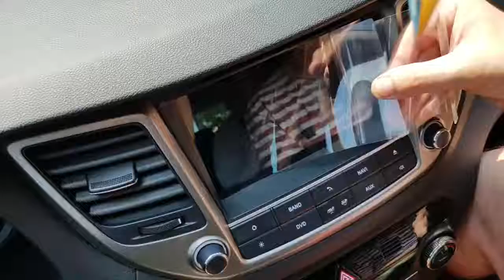Folie de protectie FoliaTa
Folii de protectie display Navigatie Auto FoliaTa
* Aplicare profesionala de specialitate str: Alunisului, nr.193
✍️Se livreaza si in tara cu Fan Curier
* Conturata si cu potrivire Optima
* Folie protectie FoliaTa clara sau mata
* Protectie impotriva socurilor mecanice
* Rezistenta superioara la zgariere
* Nu influenteaza calitatea display-ului
* Decupata Laser
* Material japonez superior
* Nu avem limita la modele
* Nu avem limita la cantitate
* Puteti solicita o folie personalizata.